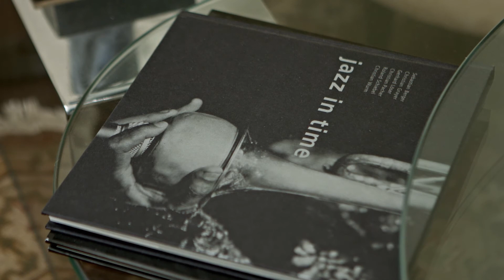Jazz ICON Dee Dee Bridgewater speaks on high quality music and wireless speakers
Award-Winning Stellé Audio® Partners with Dee Dee Bridgewater
Triple Grammy® Winner | Tony® Winner | UN Goodwill Ambassador
Producer | Vocalist | Jazz Icon
as its Jazz Music Brand Ambassador